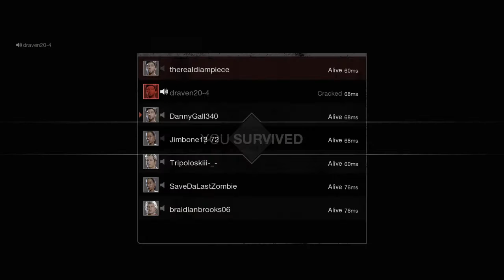Snitches Catch Stitches - Friday the 13th: The Game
As it looks 5 groupie bitches are teaming to help their peter puffin blowhard friend Jason. Someone in their Backstreet Boy Disney Club ratted me out. No matter that sweet justice from Tommy Jarvis's axe was served hot and ready.